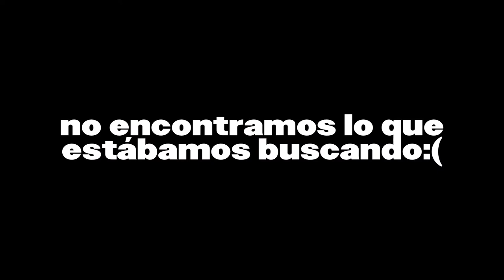regalos del cumple de tina 2021 :D / lauuxm_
holA! bienvenides de nuevo
espero que les guste el vídeo, es más corto de lo normal pero igual espero que lo disfruten!
les quiero!